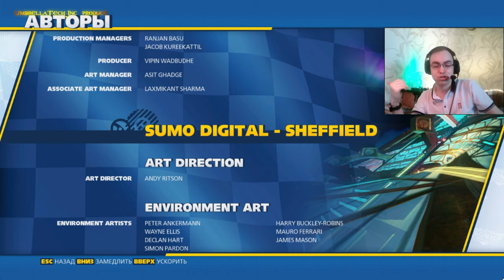Финальная гонка ➤ Team Sonic Racing ➤ ГЕЙМПЛЕЙ #12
Супермощный двигатель почти готов. Сможет ли доктор "Эггман" Роботник победить и захватить вселенную?

➤ Буду рады вашей поддержке этого стрима (видео) лайками💖 и комментариями💬 - для меня это очень важно😀

✅ 4) Telegram ➤ FORCES ➤Trailer ➤ Питон поужинал ежиком